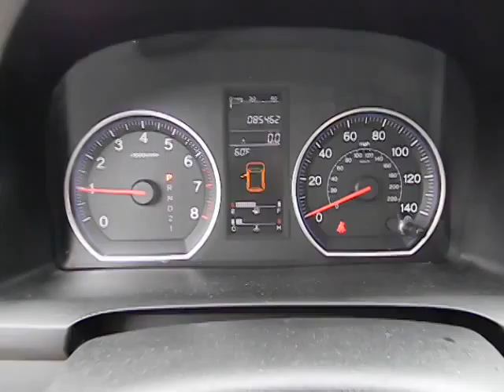2008 Honda CR-V Used, San Antonio, Austin, Houston, Boerne, Dallas HL6957A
2008 Honda CR-V  - Stock#: HL6957A - VIN#: JHLRE38738C046222

Gunn Honda
14610 IH-10 W

This 2008 Honda CR-V EX-L has less than 86k miles. Gets Great Gas Mileage: 27 MPG Hwy** Includes a CARFAX buyback guarantee*** Great safety equipment to protect you on the road: ABS Traction control Curtain airbags Passenger Airbag Daytime running lights...A wealth of standard amenities means that you no longer have to sacrifice: Leather seats Power locks Power windows Heated seats Sunroof...